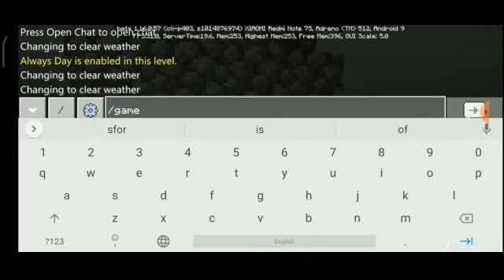How to make XP Farm in Minecraft